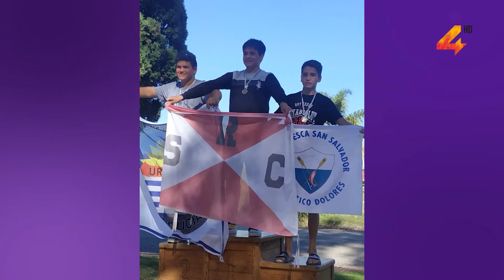SALTO ROWING IMPULSA CANOTAJE INCLUSIVO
Siguiendo con el club de la costa, se le brinda espacio a personas con discapacidad, siendo Francisco"Pancho"Menoni en canotaje inclusivo, uno de los representantes, como lo comenta su padre, Marcelo Menoni.